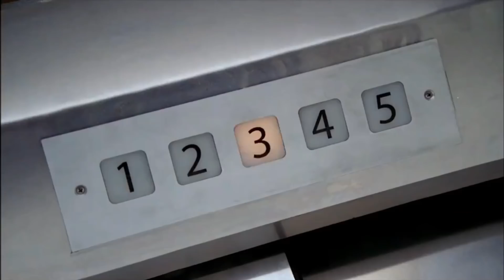Grey's Anatomy Winter Premiere Promo